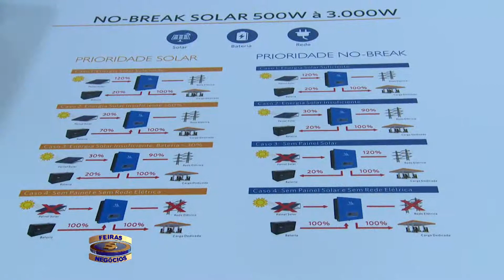3744 Lacerda Sistemas